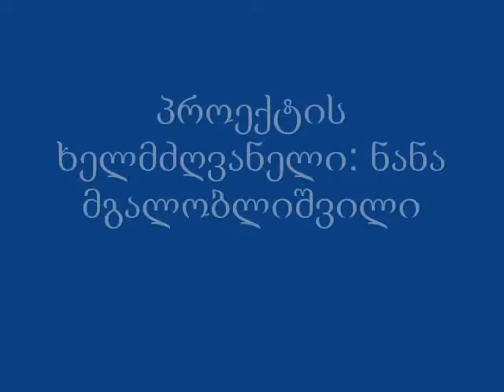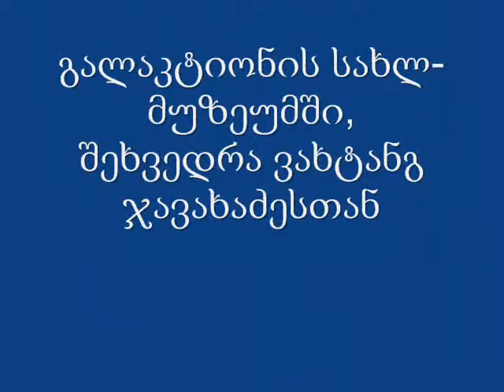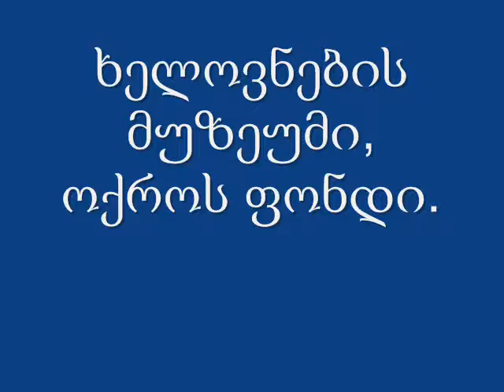ჩოხატაურის სამრევლო სკოლა